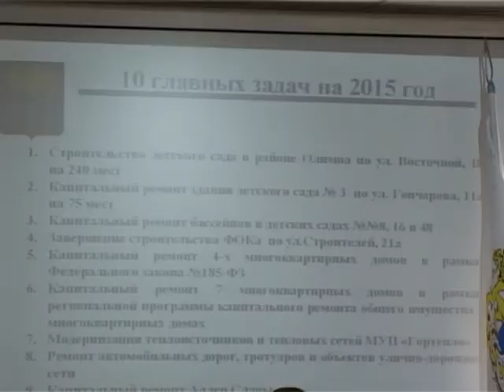Февральское заседание Городской Думы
ДимТВ, программа Наше время, 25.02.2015